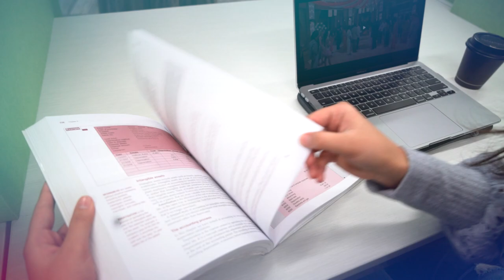Study Internationally at Ara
If you're thinking about studying internationally, consider coming to Christchurch New Zealand to study at Ara Institute of Canterbury!